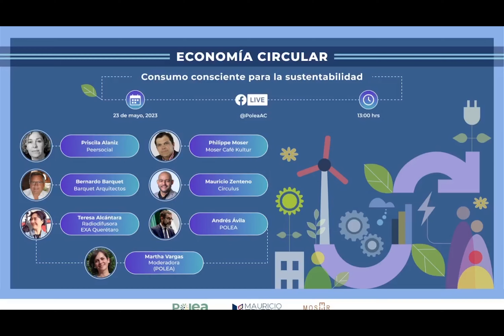Conversatorio "Economía circular: consumo consciente para la sustentabilidad"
Ele vento se llevó a cabo el 23 de mayo de 2023 con el objetivo de propiciar un espacio de diálogo informal entre agentes de cambio, en torno a la economía circular para desde una visión ciudadana identificar los retos y oportunidades en el cambio del paradigma hacia este nuevo modelo de consumo consciente.

Mesa de diálogo
• Mauricio Zenteno, Circulus.
Ingeniero, maestro en riesgos de desastres naturales por el cambio climático, consultor, docente, investigador, con 20 años de experiencia.
• Priscila Alaniz, Peersocial.
Diseñadora, maestra en administración de empresas socioambientales, docente, emprendedora y artista plástica, con 20 años de experiencia.
• Philippe Moser, Moser Café Kultur.
Empresario, egresado de la escuela de hotelería de Lausanne, Suiza, propietario y CEO de Moser Café Kultur, con más de 10 años de experiencia.
• Teresa Alcántara, Radiodifusora EXA Querétaro.
Locutora de radio, licenciada en lenguas y letras, coach en diversos temas de vida, instructora y maestra de locutores, con 15 años de experiencia.
• Bernardo Barquet, Barquet Arquitectos.
Arquitecto, docente, director en despacho de arquitectura, premiado pintor y escultor, con 30 años de experiencia.
• Andrés Ávila, Política y Legislación Ambiental (POLEA).
Director ejecutivo de la organización no gubernamental POLEA, internacionalista, doctor en relaciones internacionales, docente, con 20 años de experiencia.

Modera: Martha Vargas, POLEA.